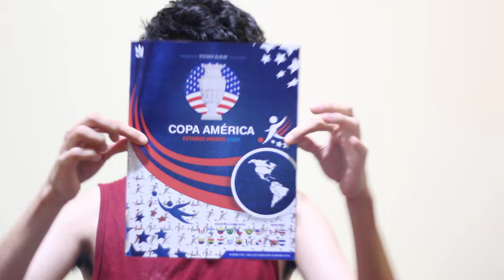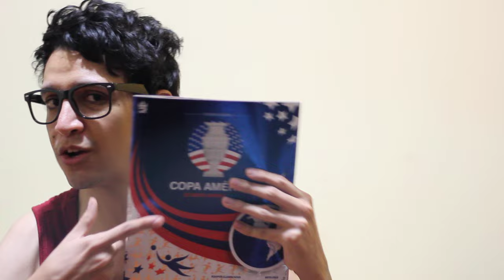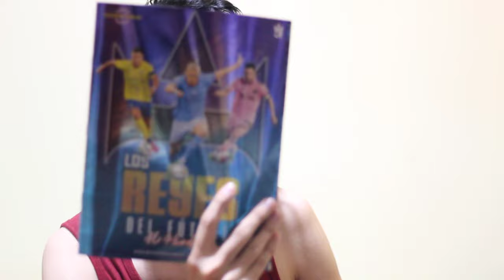Respondiendo al distribuidor del Álbum Copa América USA 2024 de 3 REYES🔥😡| GENERACIÓN PULPIN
El álbum de 3 Reyes de la Copa América 2024 presenta una edición especial con un detalle amargo: solo incluye 12 figuras especiales en su primera caja. Lamentablemente, no encontrarás vales de premios dentro de estas cajas. Además, algunos elementos esenciales como las especiales plateadas no se encuentran presentes, y hay ausencias notables de ciertas selecciones y equipos de repechaje.

Curiosamente, la selección peruana no aparece como figura normal en este álbum. Es importante mencionar que intentar completar el álbum con solo 4 o 10 cajas no será posible, ya que faltarán algunas figuras mencionadas anteriormente.

Sin embargo, hay buenas noticias para los coleccionistas ansiosos: en el segundo lote del álbum, se han prometido correcciones para todos estos errores mencionados.